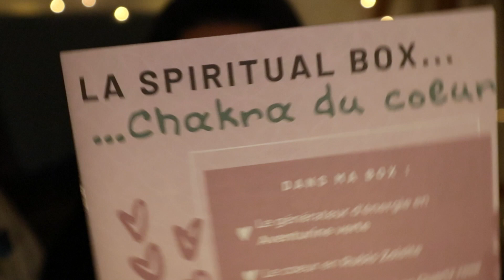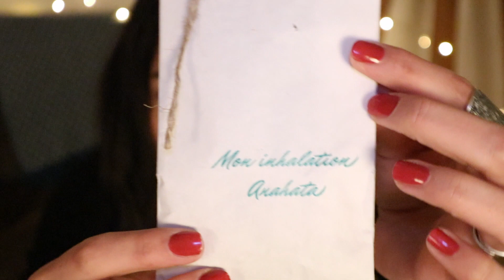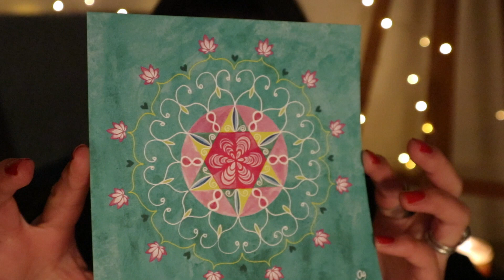Unboxing ASMR 🎧 Spiritual Box Février 🌙✨ Multi déclencheurs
Bonsoir à tous ! Je suis heureuse de vous retrouver ce soir pour cette nouvelle vidéo d'unboxing de la Spiritual Box de février sur le thème de l'amour.
Encore de belles découvertes pleines de belles énergies et vibrations hautes ❤️

Je vous embrasse fort et MERCI encore pour votre présence ❤️

Sandra

🌸 Si vous voulez soutenir ma chaine gratuitement, voici mon lien UTIP 🌸

Il suffit de regarder quelques pubs et la plateforme me reverse quelques centimes !
C'est gratuit et pas besoin de s'inscrire !

❤️ Merci infiniment de m'accorder quelques secondes de votre temps ❤️

 ▶︎ Pour me soutenir et participer au développement de ma chaîne :
Si vous aimez mes vidéos et que vous souhaitez me soutenir (achat de nouveau matériel, livres motivants, objets déclencheurs, etc) vous pouvez me faire un don sur le lien ci-dessous. Ceci n'est pas obligatoire. Je vous remercie du fond du coeur !

Je suis également sur l'application Tingles (j'y mets les vidéos en avant première à chaque fois, la veille ou l'avant veille  ❤️ ) :

Slow Cosmétique : pour des cosmétiques naturels, respectueux du corps et de l'environnement.
J'ai un lien de parrainage qui vous offre 5 euros de réduction après avoir créé votre compte:

Sandra